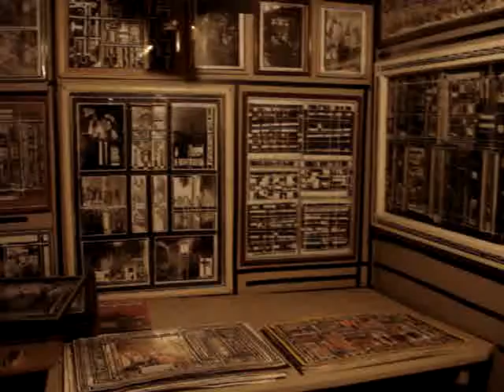III. Rich Art (Dick Tracy) Centrailia WA. YARD ART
Rich Art by Anne Grgich May 19 2007

He fits into the rhythm of the scribble...